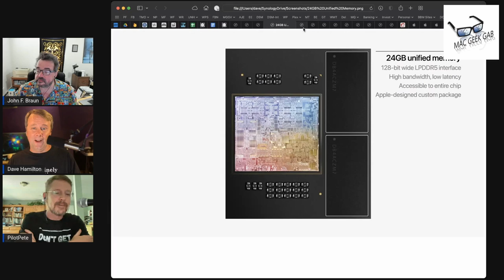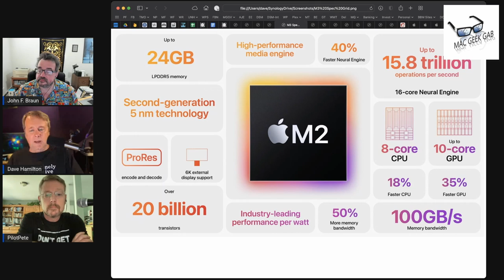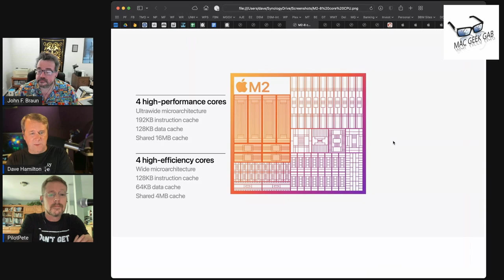The New M2 Chip Run Down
Find out what new upgrades are coming with the new M2 Chip from Apple.